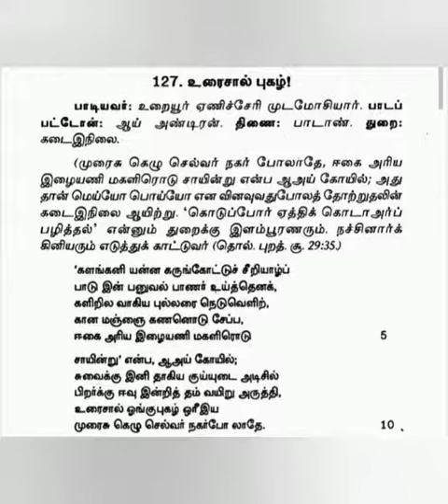புறநானூறு 127 பாடல் விளக்கம் || Purananuru 127 Song Explaination